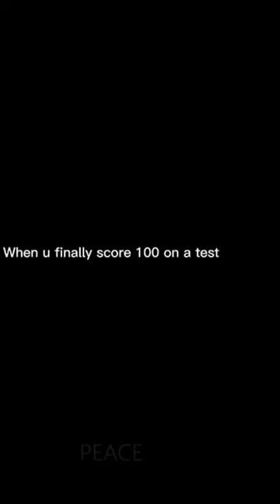When u score 100